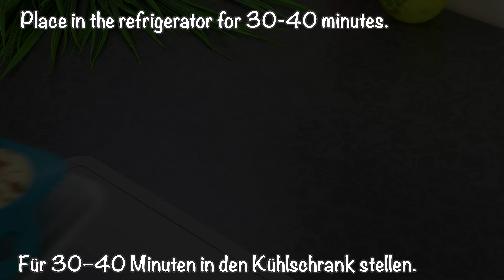Ich esse keinen Zucker! Super gesunde Kekse ohne Zucker, ohne Eier! Energiedessert!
Wichtig - schalte Untertitel in deiner Muttersprache in den Einstellungen.
Ich esse keinen Zucker! Super gesunde Kekse ohne Zucker, ohne Eier! Energiedessert!  Das musst du probieren! Sie werden den Geschmack auf jeden Fall lieben. ✌🏻🥰
Kochrezept und Zutaten:
80 gr. (3 Unzen) Datteln.
100 gr. (3,5 Unzen) getrocknete Aprikosen.
Gießen Sie 15 Minuten lang kaltes Wasser, um Konservierungsstoffe zu entfernen und nützliche Substanzen zu aktivieren.
60 gr. Walnüsse (2 Unzen).
15 gr. (0,5 Unzen) Sonnenblumenkerne.
In einem Mixer zerkleinern.
Entfernen Sie die Kerne von den Datteln.
Trockenfrüchte hinzufügen.
Mandeln 30 gr. (1 Unze.).
In einer Bratpfanne anbraten.
Mit einem Messer hacken.
Fügen Sie 30 g Sesam hinzu. (1 Unze.).
Kürbiskerne 20 gr. (0,7 Unzen).
Topinambursirup 15 ml hinzufügen. (0,5 fl oz).
Etwas Vanilleextrakt hinzufügen.
Mischen.
Erstellen Sie die Kugeln.
Legen Sie die Kugeln in eine Silikonform.
Die Kugeln flach drücken.
Für 20 Minuten in den Kühlschrank stellen.
Dunkle Schokolade ohne Zucker 100 gr. (3,5 Unzen).
Im Wasserbad schmelzen.
13 ml hinzufügen. (0,4 fl oz) Olivenöl.
Mischen.
Schokolade in Formen gießen.
Bis zum Festwerden in den Kühlschrank stellen.
Weiße Schokolade ohne Zucker 100 gr. (3,5 Unzen).
Im Wasserbad schmelzen.
13 ml Olivenöl hinzufügen. (0,4 fl oz).
Kürbiskerne 7 gr. (0,2 Unzen) mahlen.
Mandelkerne 7 gr. (0,2 Unzen) mahlen.
Den Nachtisch dekorieren.
Für 30–40 Minuten in den Kühlschrank stellen.
Guten Appetit!
Schreibt in die Kommentare, hat es euch gefallen? 👍 Bewerte das Video! Diese Informationen helfen dabei, Ihre Videos nützlicher zu machen. Ihre Meinung ist mir sehr wertvoll! Klingeln nicht vergessen 🔔. In diesem Fall werden Sie die neuen Videos zu den einfachsten leckeren und schnellsten Rezepten auf dem Kanal nicht verpassen.